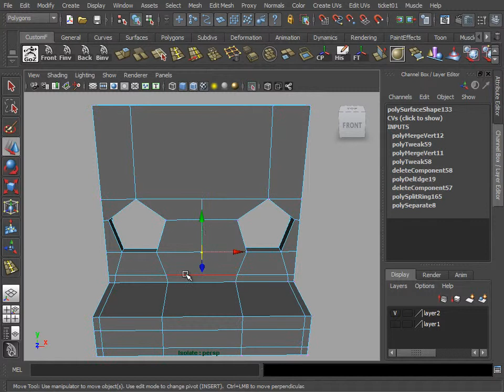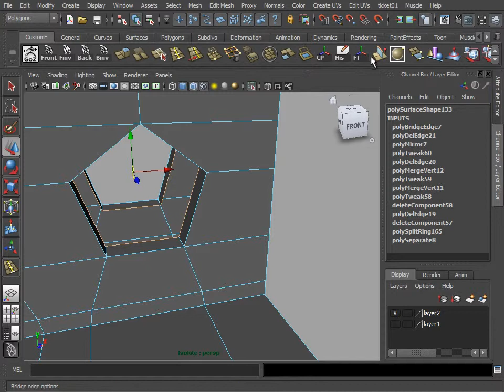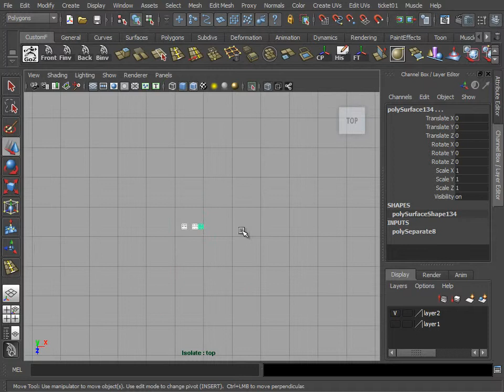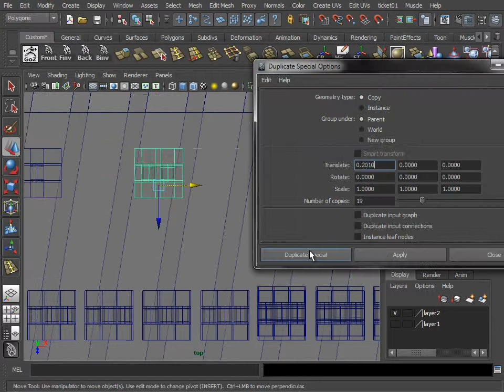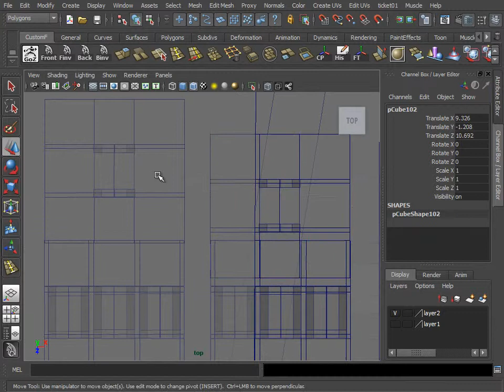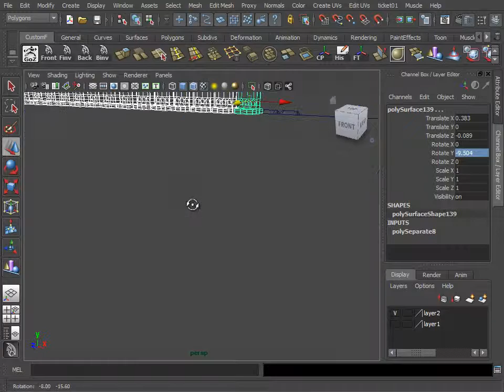Create a Grand Piano in Maya Lesson 26